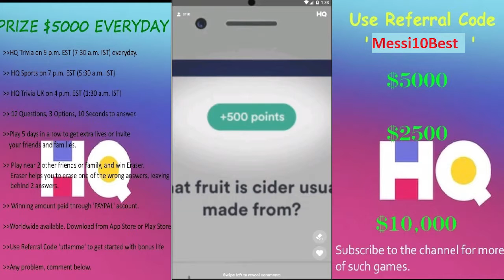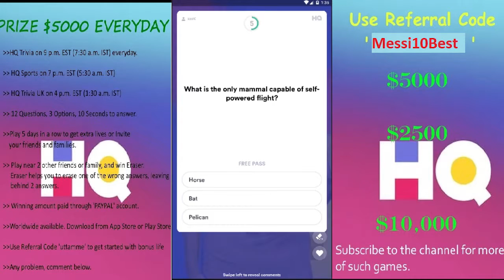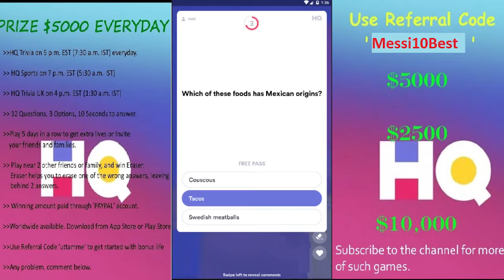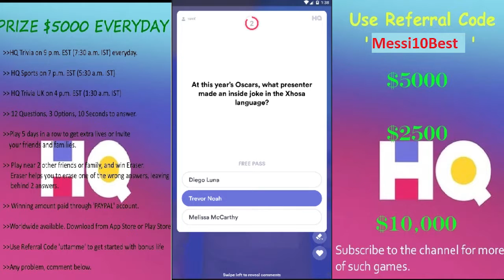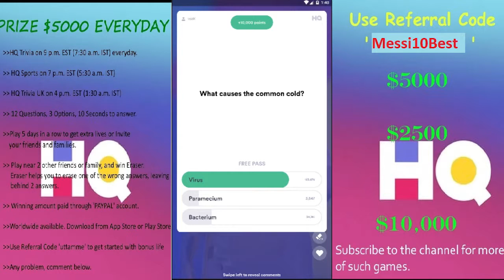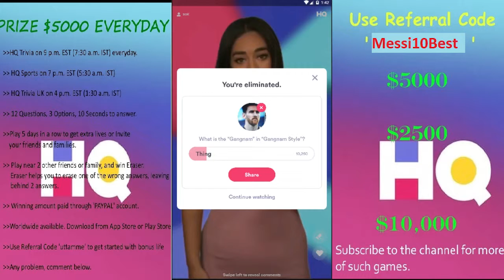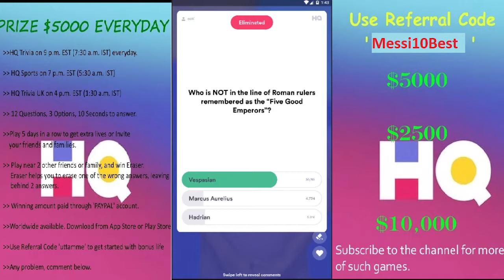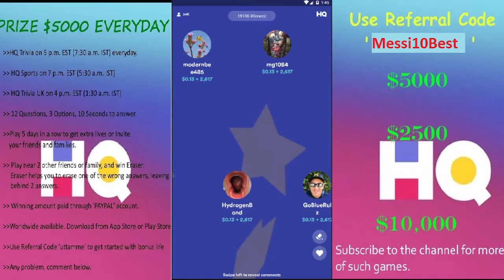HQ TRIVIA $2500 | 26th Feb 2019